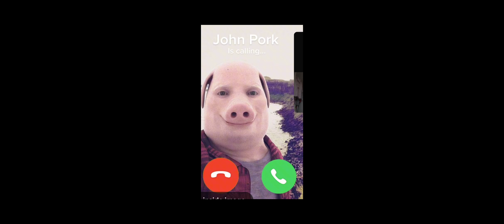omg john pork dude